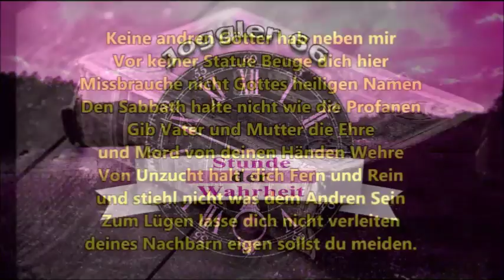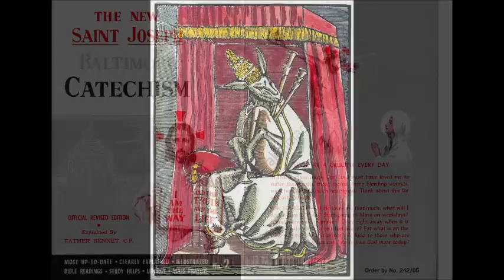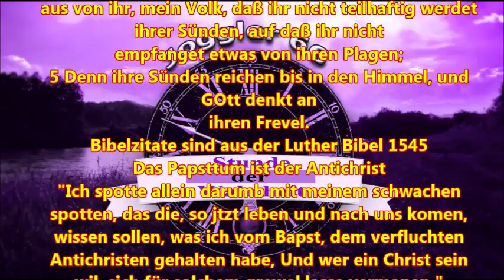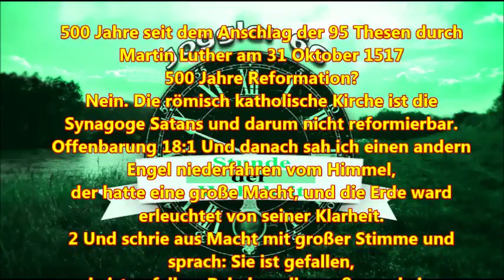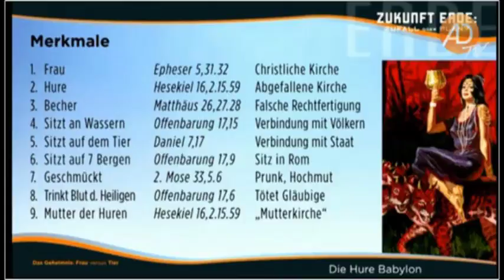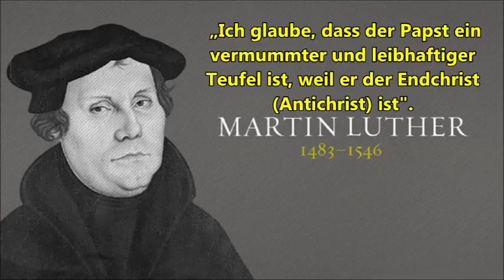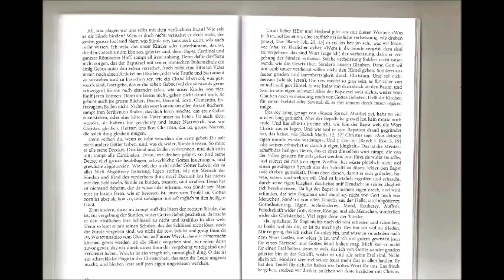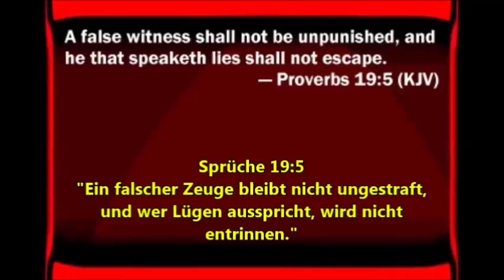Wir haben hie einen rasenden, unsinnigen Narren, den tollen Bapstesel !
Martin Luder, geboren am 10. November 1483 in Eisleben, schrieb dieses Buch als sein wohl letztes Werk in 1545 vor seinem Tode am 18. Februar 1546 in Eisleben. Man könnte also sagen, dieses Buch ist sein Nachlass oder gar Vermächtnis. Martin Luther, wie er später genannt wurde, hat hunderte von Werken, Bücher, Dissertationen, Aufsätze u.ä. in seinem Leben verfasst. Wenn ich es auf den Punkt bringen möchte, was seine grössten Werke waren, dann steht natürlich die Bibelübersetzung in die Sprache des gewöhnlichen Deutschen weit an erster Stelle. Damit hat Luther durch Gottes Hand halb Europa von dem römischen Joch befreit. Mit diesem Buch hat er erkannt und uns mitgeteilt, das die römisch katholische Kirche unreformierbar ist, da sie der Sitz des biblischen, historischen und prophetischen Antichristen ist. Ausnahmslos JEDER Reformator, ob aus Deutschsprachigen Landen oder nicht, kam auf Grund der BIBEL zu derselben Erkenntnis, die die römisch katholische Kirche mit der Gründung des Jesuitenordens 1540 mit der Konterreformation bekämpft. Auf vielen Seiten in diesem Buch wird die wahre Bibelauslegung der Lügeninterpretation des Antichristen gegenüber gestellt und es ist meine Hoffnung, das diese Lesung dazu beiträgt das auch ihr die biblische Wahrheit über den Antichristen erkennen möget.

Martin Luther
Wider das Papsttum zu Rom, vom Teufel gestiftet
ISBN